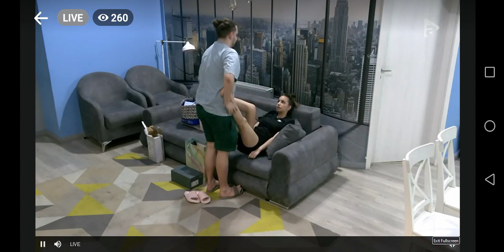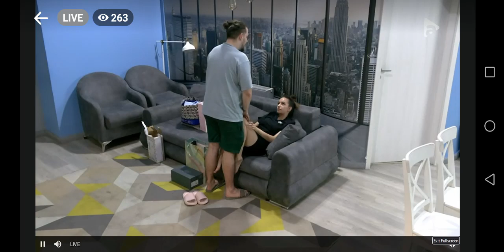Vlad și Cătălina